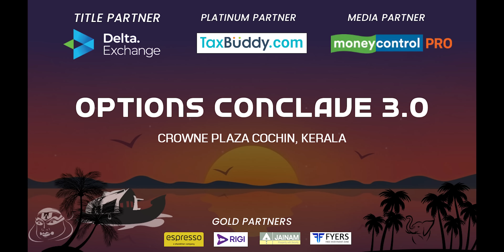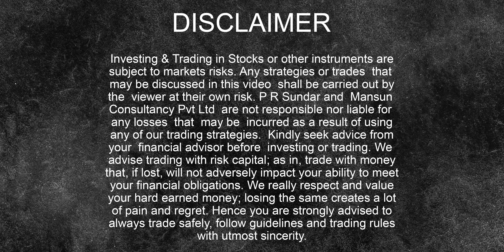Calm Before Storm? Post Market Report 02-Nov-22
Markets Consolidated Ahead of US FED Meeting.
► OPTIONS CONCLAVE 3.0 | DEC 20-24 | Cochin